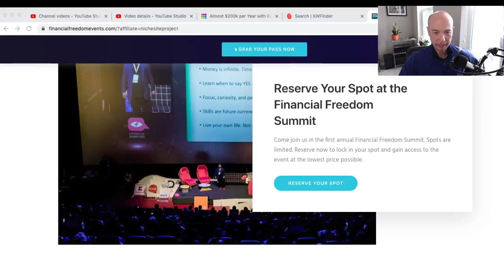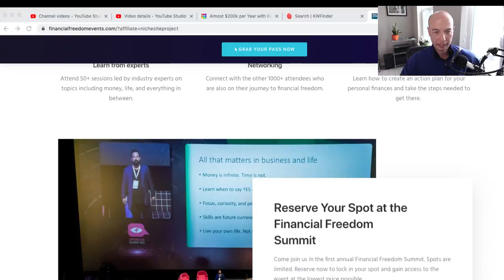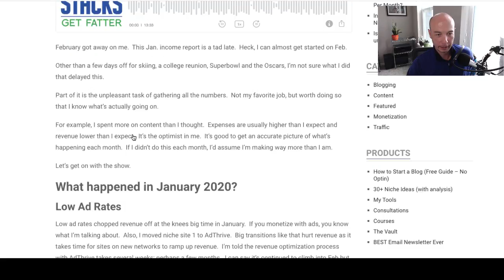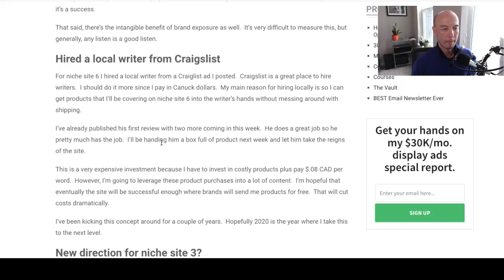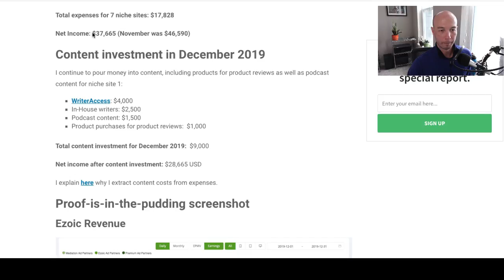Affiliate Marketing, Writing Content, Amazon Associates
Want to work with me? Need a site Audit?
**I'm an affiliate for products & services below so I'll earn a commission. Thanks! I'll buy a couple beers. :) CHEERS.

I'll talk about:

 ★ Insurance Quotes - Geico
Don't let them rush you with high pressure!

**Still on at this point

 ★ Toastmasters
I did a 5 minute speech.

  ★ Writing Content

  ★ Highlight Reels

  ★ Answer some questions

▶︎ ▶︎ Brought to you in part by Ezoic.

 ★ Formula - Nootropics that I take about 4-6 times per week.

★★ Need Content?
Hire Content Development Pros (CDP) to write, format, and draft the content in WordPress. (Save 10% here & work with my acct manager.

★★ Done For You Niche Sites
👉 5% OFF  at Human Proof Designs
For anything at HPD --Coupon: DOUGREF5OFF

PLUGINS
★★ Link Whisper

I use ecamm LIVE for the live broadcasts like this one.

FREE! Get all my TEMPLATES and SYSTEMS